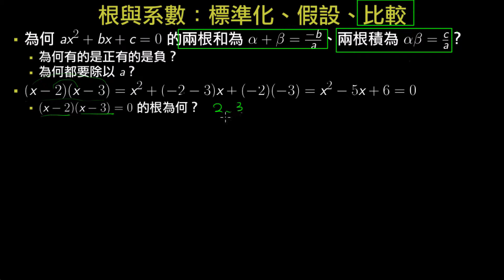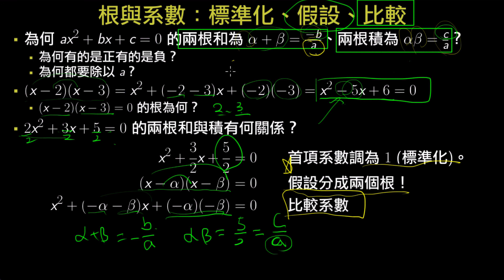根與系數：標準化、假設、比較系數